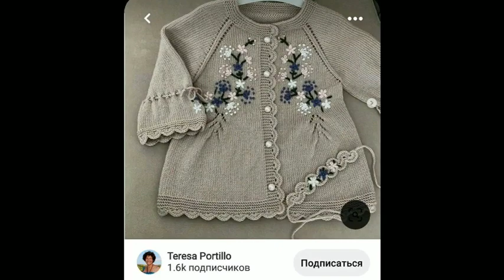very attractive handkitting baby sweater design